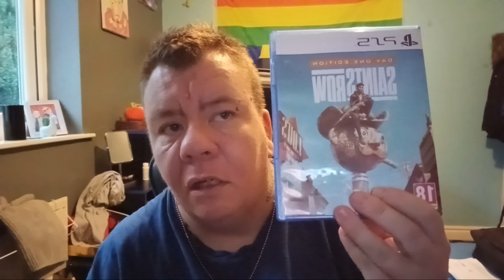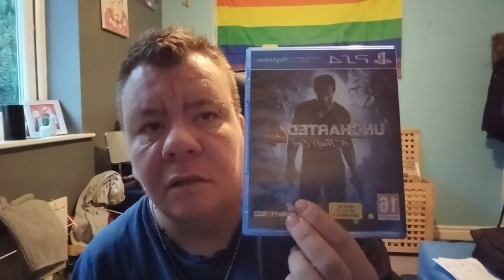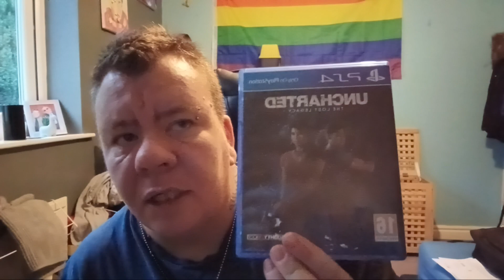my gaming collection part 1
part 1 of my playstation games collection